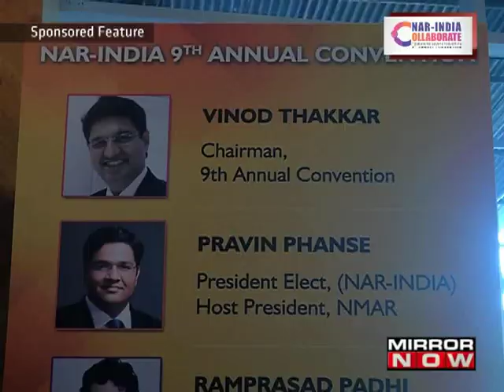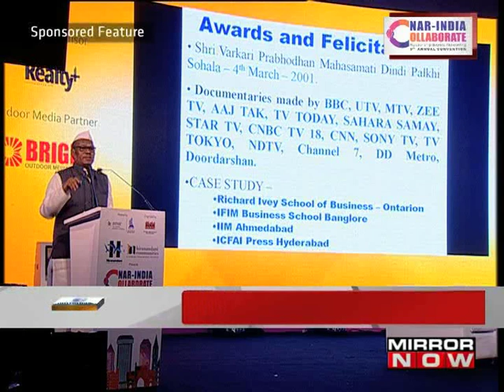NAR- INDIA Convention 2017 on Mirror Now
The real estate sector is headed for greater transparency and accountability after the introduction of RERA and GST. Can the sector eye for a structured and steady growth to reclaim its prominence?

Moderated by -
Taneia Bharadwaj

Panelists -
Sam Chopra - Former President - NAR-INDIA
Ramprasad Padhi - President - AREA Group
Kaizad Hateria - Brand Custodian & Chief Customer Delight Officer - Rustomjee
Jayant Hemdev - Partner - Hemdev's Real Estate
Chetan Narain - President & CEO - Narain's Corp
Siddharth Sen Gupta - GM Marketing - Gera Developers